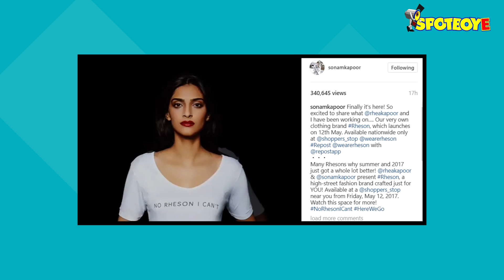Fab Friday:Aishwarya Rai’s Angelic Look, Saif's Rockstar Avatar & Priyanka Chopra With Sophie Turner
It can’t get better than this! Look at the stars- Priyanka Chopra, Saif Ali Khan, Aishwarya Rai Bachchan, Sonam Kapoor doing it all to kick-start your Friday morning in a fab way.